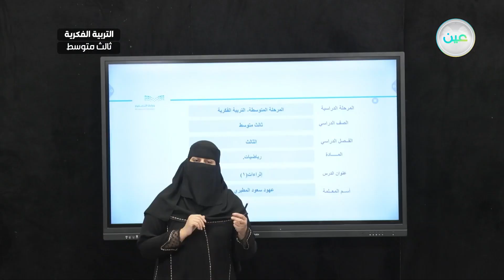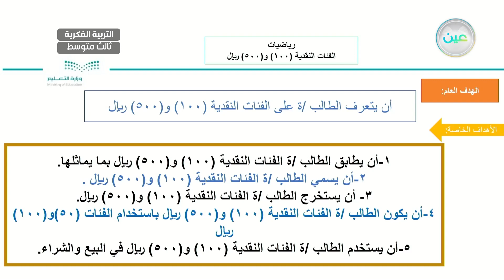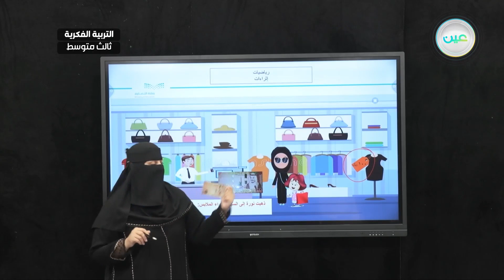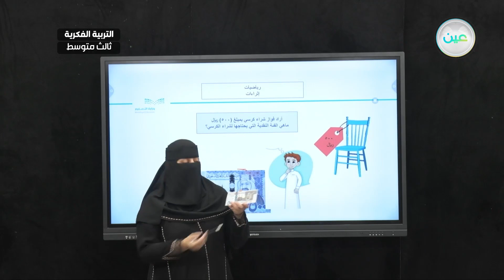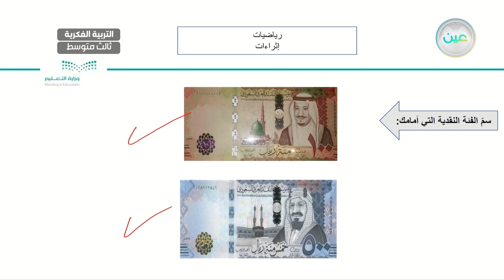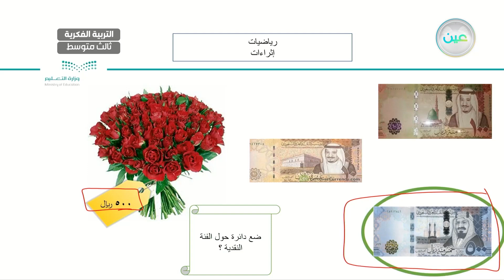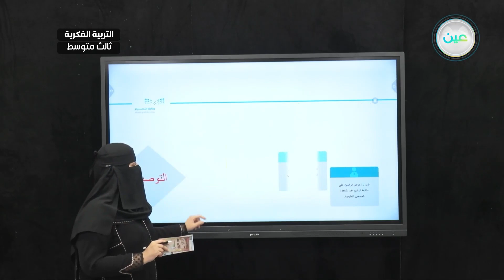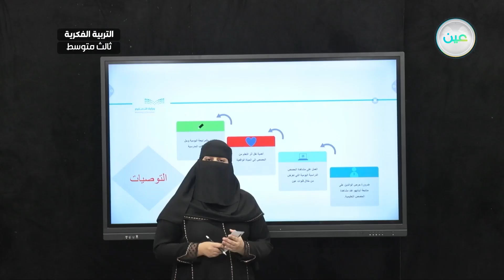اثراءات ( 1) - رياضيات - ثالث متوسط فكري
الحصة 10 - الثلاثاء - الأسبوع الثاني عشر - ثالث متوسط فكري